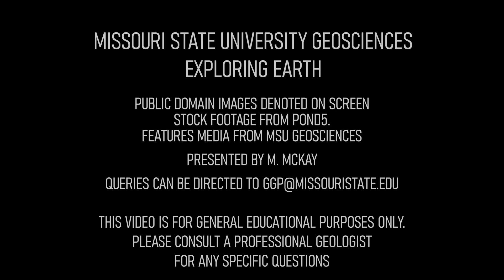Exploring Earth: Volcanic Hazards-Part 5: Lava flows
Lava flows are visually stunning displays of the power of the Earth, but rarely pose a threat to humans. In some locations they can destroy neighborhoods nearby to a volcano, but generally residents have warning in plenty of time to evacuate.